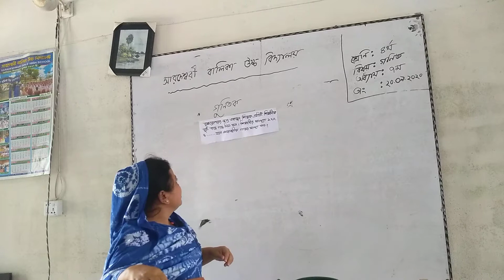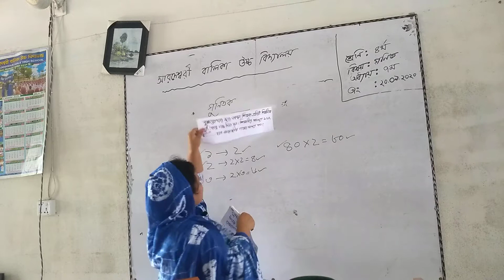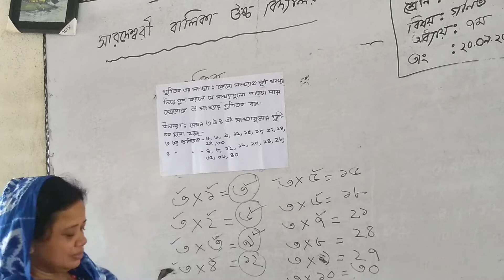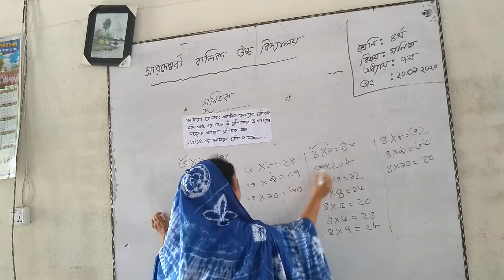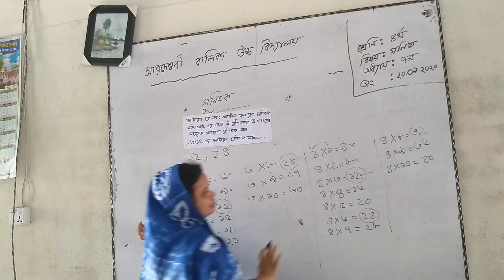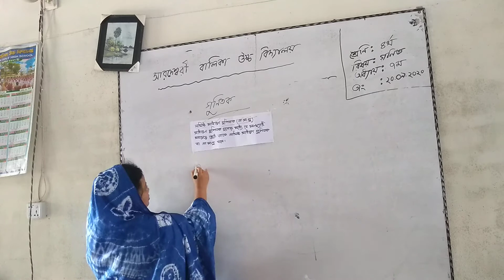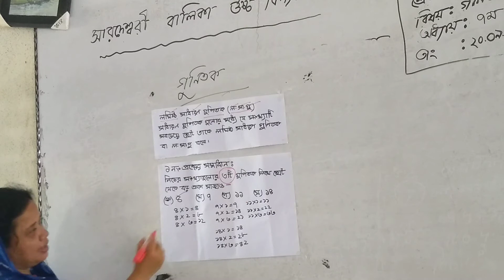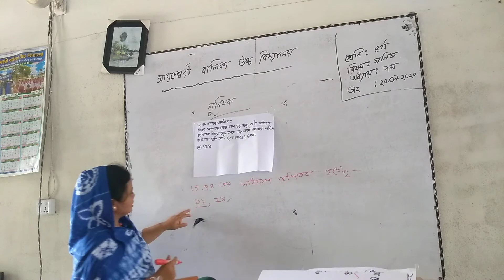Class IV Math By Shahanaj Parveen, Asst. Teacher